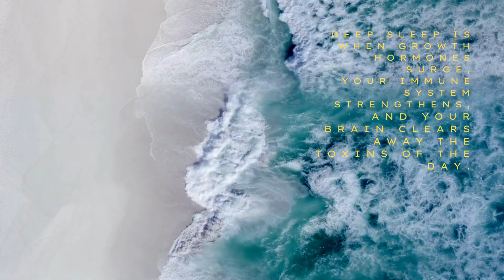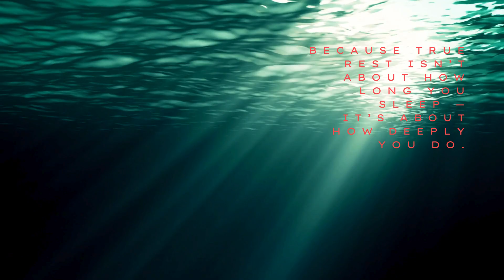Deep Sleep — The Ultimate Healer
Deep sleep — also known as slow-wave sleep — is where your body repairs, your mind resets, and true healing begins. Yet most adults only get 40 to 110 minutes of deep sleep each night.

In this video, we explore why deep sleep matters and share simple science-backed tips to help you get more of it naturally. Learn how to reduce blue light exposure, manage stress, and create the perfect environment for restorative rest.

Topics covered:

What happens during deep sleep (slow-wave sleep)

How much deep sleep you really need

How to increase deep sleep naturally

The connection between sleep hygiene and deep sleep quality

If you want to wake up refreshed, think clearly, and feel your best — it all starts here.

💤 Sleep Clean. Live Well.